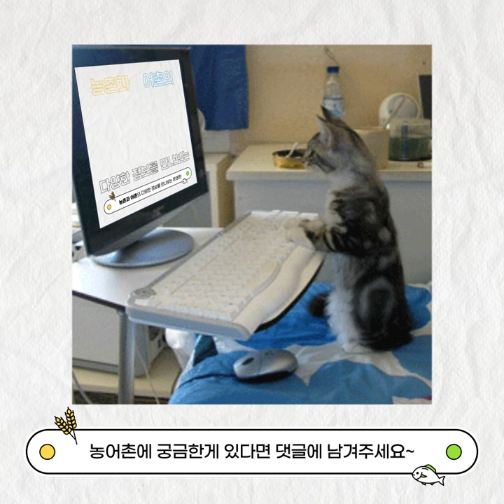[촌🌾&촌🐟] 바다에서 들리는 휘파람 소리? 숨비소리 해녀 이야기!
호오이-!

바다에서 들려오는 돌고래 소리인가 싶지만?
해녀가 물 밖으로 나오면서 내뿜는 휘파람 소리
숨비소리랍니다

여기서 잠깐,
해녀가 되는 방법은 무엇이 있을까요?